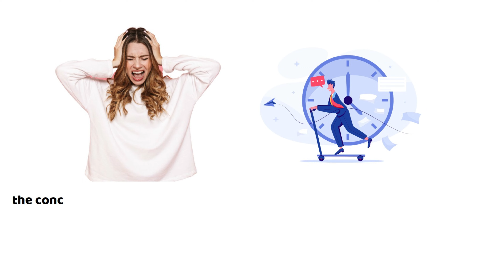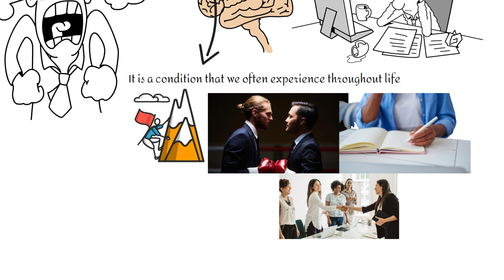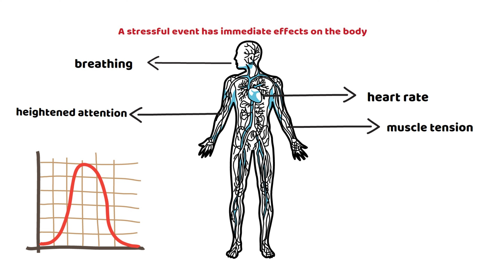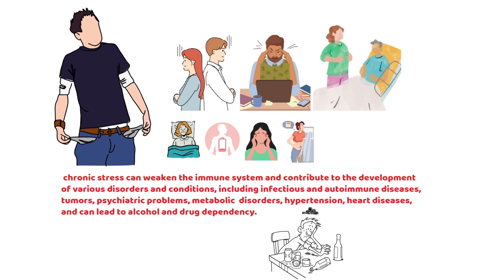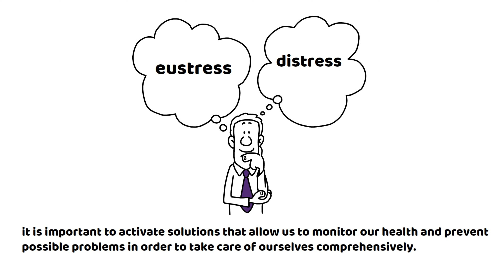Eustress and Distress Unveiled: Mastering the Art of Stress Management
Explore the realm of stress with our comprehensive guide on eustress and distress. Discover how to effectively manage life's challenges to achieve wellness and success.